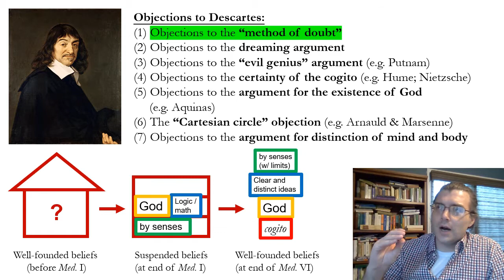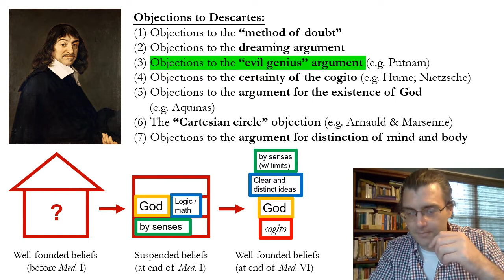Objections to Descartes - Part 1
Video lecture for Phil 101: Introduction to Philosophy, University of Nevada - Las Vegas, Summer 2021.